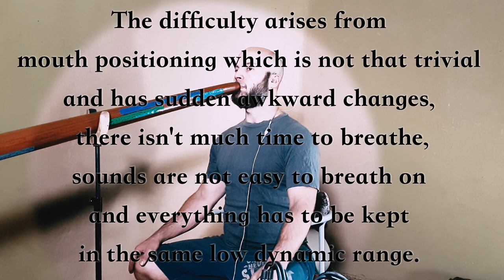Very soft but very hard didgeridoo exercise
Warning: I make plenty mistakes in this video. This didgeridoo exercise is one of the hardest challenges I have ever given to myself. But I love how it sounds, so I keep gradually perfecting it. This is how we all do it, in principle. A great exercise is  one that you can do, but not perfectly. So you can advance through playing. Sometimes we encounter an exercises that we can't do at all. These are also important, but they can be frustrating, tiresome and they don't result in giving us playing volume. The exercises that we can do, but we clearly hear how we can improve them can be a playful and very productive way of development.

If you are not afraid to make mistakes (even if you don't show them) feel free to subscribe and follow this channel as there might be some didgeridoo exercises that could open up a whole new world of playing.

Spiral out, keep didging!

-Du